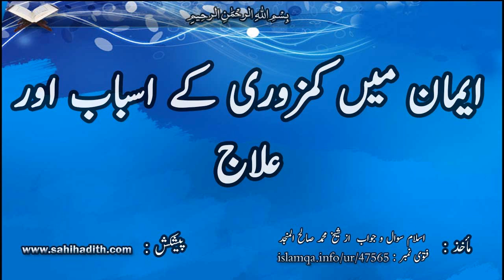ایمان میں کمزوری کے اسباب اور علاج47565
الحمد للہ:

ایمان میں کمزوری پیدا ہونے کے چند اسباب  ہیں ، لہذا علاج سے پہلے ان اسباب کو پہچاننا از بس ضروری ہے؛ کیونکہ ان اسباب کے متعلق جانکاری  بھی ایمان میں کمزوری کے علاج میں شامل ہے۔

ان اسباب میں سے کچھ یہ ہیں:

اللہ تعالی کے ساتھ تعلق کمزور ہو جائے، انسان اطاعت اور عبادت میں سستی کا شکار ہو جائے، نیکی کیلیے کمزور ہمت افراد کی صحبت اختیار کرے، دنیا میں مگن ہو کر آخرت بھول جائے، یہ حقیقت ذہن سے اوجھل ہو جائے کہ یہ دنیا فانی ہے، اسی طرح اللہ تعالی سے ملاقات کی تیاری  میں کمزوری آ جائے تو ان سے ایمان میں کمزوری پیدا ہوتی ہے۔

اطاعت اور بندگی کی راہ میں پیدا ہونے والے فتور اور کاہلی کا علاج  متعدد طریقوں سے ممکن ہے، جن میں سے چند درج ذیل ہیں:

1- اللہ تعالی کے ساتھ تعلق مضبوط بنائے، اس کیلیے تدبر اور غور و فکر کے ساتھ قرآن مجید کی تلاوت کرے، اللہ تعالی کی عظمت  قرآن مجید کی عظمت سے کشید کرے، اللہ تعالی کے عظیم اسما و صفات اور افعال کے متعلق غور و فکر کرے۔

2- کثرت کے ساتھ نوافل کی پابندی کرے، چاہے نوافل کی تعداد معمولی ہی کیوں نہ ہو؛ مسلمان عام طور پر سستی اور کاہلی کا  اس وقت شکار ہو جاتا ہے جب ابتدا میں بہت زیادہ  عبادت کرے اور بعد میں اس پر قائم نہ رہ سکے، نبی صلی اللہ علیہ وسلم کا یہ طریقہ کار نہیں تھا، نہ ہی آپ صلی اللہ علیہ وسلم نے اپنی امت کو ایسا کرنے کی نصیحت فرمائی، بلکہ آپ صلی اللہ علیہ وسلم کے طرزِ عمل کو بیان کرتے ہوئے سیدہ عائشہ فرماتی ہیں کہ آپ صلی اللہ علیہ وسلم کا طرزِ عمل "دائمی ہوتا تھا"، یعنی آپ کوئی بھی نیکی کرتے تو اس پر مداومت اور ہمیشگی فرماتے تھے، نیز نبی صلی اللہ علیہ وسلم کا فرمان بھی موجود ہے کہ: (اللہ تعالی کے ہاں محبوب ترین اعمال میں سے وہ ہیں جو دائمی کئے جائیں چاہے معمولی کیوں نہ ہوں) لہذا اگر کوئی مسلمان یہ چاہتا ہے کہ  وہ سستی اور کاہلی کا شکار نہ ہو تو ایمان میں کمزوری نہ آئے تو وہ عمل معمولی ہی کرے لیکن ہمیشہ کرتا رہے؛ کیونکہ تسلسل کے ساتھ تھوڑا عمل غیر تسلسل کے زیادہ عمل سے بہتر ہے۔

3- نیکی کے معاملے میں چاک و چو بند  افراد کو دوست بنائیں؛ کیونکہ نیکی پر فریفتہ ہونے والے افراد کی وجہ سے آپ میں بھی جذبہ پیدا ہو گا، جبکہ سستی  اور کاہلی  کے شکار افراد کو ایسے لوگوں کی صحبت اچھی نہیں لگتی، اس لیے آپ ایسے دوستوں کو تلاش کریں جن کے اہداف بلند ہیں وہ حصولِ علم، قرآن و حدیث یاد کرنے اور دعوت الی اللہ کیلیے ہمہ تن مصروف رہتے ہیں؛ ایسے دوست آپ کو نیکی کی رغبت دیں گے اور آپ کو خیر کی بات بتلائیں گے۔

4- آپ مشہور مسلم  ہستیوں کے حالات زندگی پڑھیں تا کہ راہِ الہی  کے اعلی راہ رو آپ کے سامنے  ہوں اور آپ ان کے نقش قدم پر چلیں، اس کیلیے عربی کتب میں سے آپ "علو الهمة " از شیخ محمد بن اسماعیل المقدم اور اسی طرح  " صلاح الأمة في علو الهمة " از شیخ سید عفانی کا مطالعہ کریں۔

There are several causes of apathy and before dealing with the problem we have to pause and find out the cause. There are several ways of finding out the cause and dealing with apathy.

Some of these causes are: a weak relationship with Allaah, laziness in worship, keeping company with careless people, being distracted by this world and its delights, and not thinking about the end of this world and the consequences of being ill-prepared to meet Allaah.

As for how to treat the Muslim who has been afflicted by apathy in worship, there are several ways of doing so including the following:

1 – Strengthening his relationship with his Lord, by reading the Qur’aan and pondering its meanings, realizing the greatness of Allaah by seeing the greatness of His Book, thinking about the greatness of His names and attributes and actions.

2 – Regularly offering naafil prayers and persisting in doing so, even if they are few, because one of the greatest causes of the Muslim becoming apathetic is when he starts to do acts of worship and does a great deal in the beginning. This is not the way of the Prophet (peace and blessings of Allaah be upon him) and is not what he advised his ummah to do. ‘Aa’ishah (may Allaah be pleased with her) described his actions as ongoing, i.e., not interrupted or infrequent. And the Prophet (peace and blessings of Allaah be upon him) told us that, “The most beloved of actions to Allaah are those which are done persistently, even if they are little.” If a Muslim wants not to be afflicted by apathy, then let him strive to do a small action persistently, because this is better than doing a lot infrequently.

3 – Striving to keep company with righteous and active people. A man who is energetic (in worship and Islamic activities) will make you more active and lazy people do not like active companions. So look for active friends who strive to memorize Qur’aan, seek knowledge and call people to Allaah. Friends like that will encourage you to worship and will show you the way to good things.